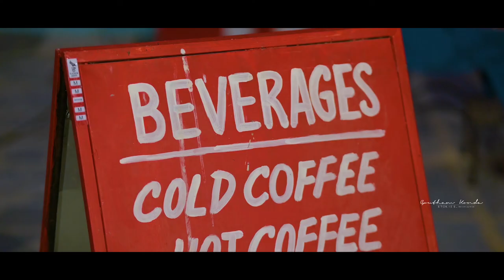KARUNAKAR WEDS HARINI PREWEDDING SONG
prewedding